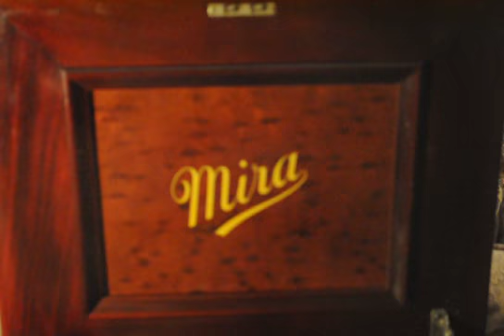"Come Take a Trip in my Airship" 12" Mira Music Box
Come Take a Trip in my Airship, come take a sail 'mong the stars!  Enjoy!